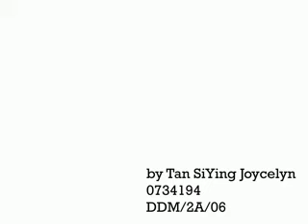Animatics - The Secret Room (Live Ver)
My animatics has come ALIVE ! Anyway , this is an follow up assignment for my Digital Compositing and Matting School Module .